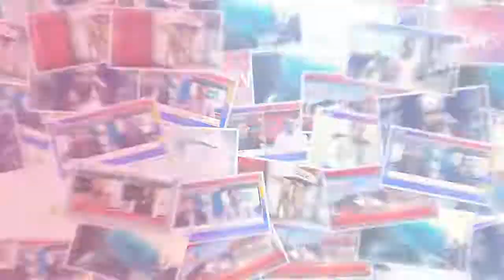National Commission organized under the Farmroom Development Taking Training Program 24/01/2019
▐►Play Store :